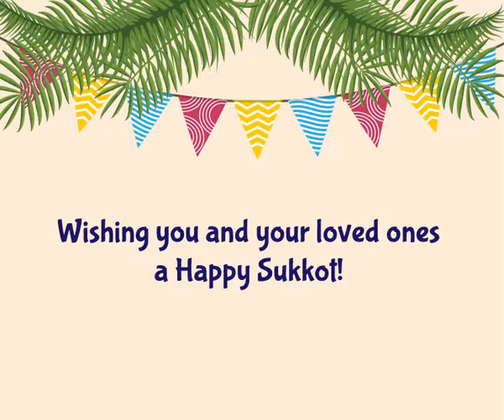Sukkot special: The Four Species of Lawyers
Happy Sukkot from Herzog Fox & Neeman